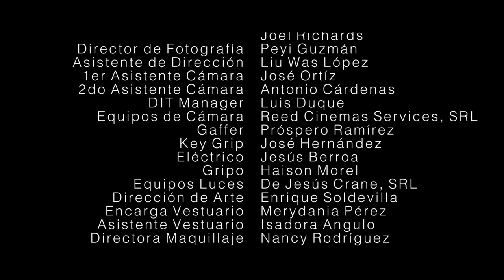"Tu me dijiste" (Un Regalo de Larimar Films)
Ayúdanos a continuar nuestra tarea evangelizadora aportando a nuestras cuentas disponibles:

Banco Popular:
Cuenta en Pesos US$ No.: 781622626
Banreservas:
Cuenta en Pesos RD$ No.: 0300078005

Contáctanos:
Dirección: Av. V Centenario #1, Sto. Dgo., D.N., Rep. Dom.